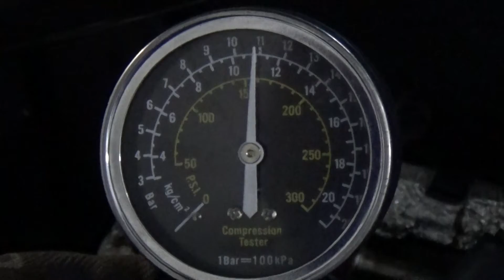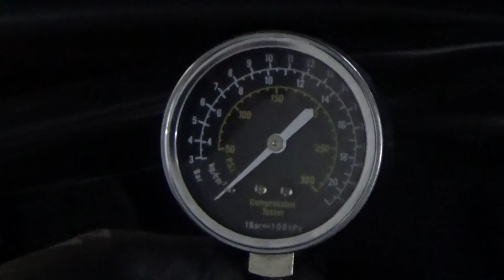Двигатель Audi для Q5 [8R] 2008-2017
Описание двигателя Двигатель Audi для Q5 [8R] 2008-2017
2.0Л. 20V ТУРБО 170156КМ. 2008Г. КОМПРЕССИЯ: 1Ц:10.5 2Ц:10.5 3Ц:11 4Ц:10.5 ГОРЯЧАЯ КОМПРЕССИЯ ЕСТЬ ВИДЕООБЗОР РАБОТЫ ДВИГАТЕЛЯ И ЗАМЕРА КОМПРЕССИИ CDNC 06H100033D